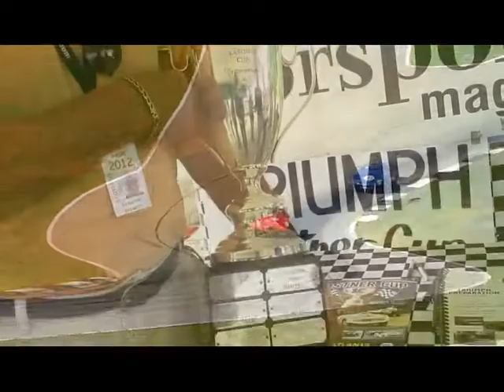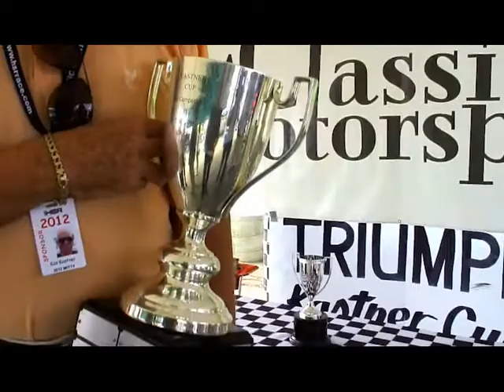Kas Kastner In His Own Words Part 2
This is a Part 2 of an interview with Kas Kastner discussing his time as the US Competition Director for Triumph.  The video clips are from John Clancy's California Air DVD Kas Kastner passed away on April 11, 2021 at the age of 92.  Kas was one of the most influential individuals responsible for the racing success of Triumph sports cars from the late 1950’s through 1970 and beyond.  To this day, his series of Competition Preparation Manuals are a must read for competitors in Triumph sports cars.  Later in his career, Kastner directed the Nissan IMSA GTP team that won the manufacturers’ championship three years in a row and the drivers’ championship four years in a row.